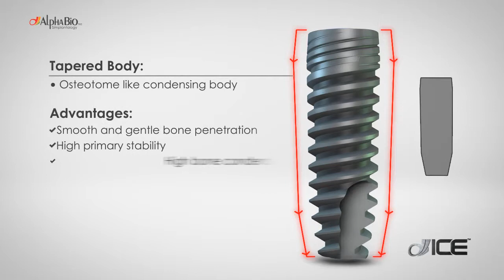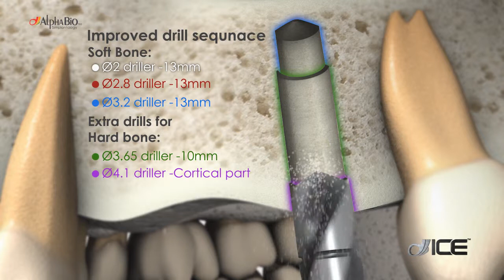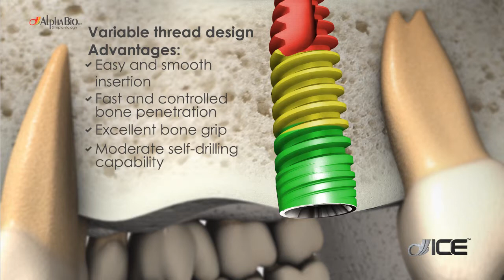Alpha-Bio - ICE Implant - Product Video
A product video for Alpha-Bio ICE implant, over-viewing and showcasing it's features and benefits, as well illustrating how to use it. produced and created by Visual3D